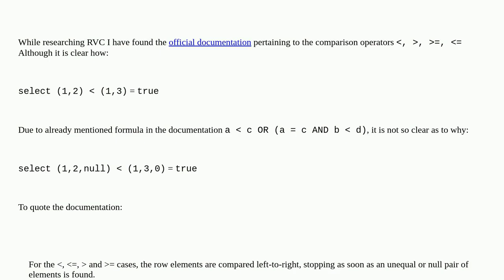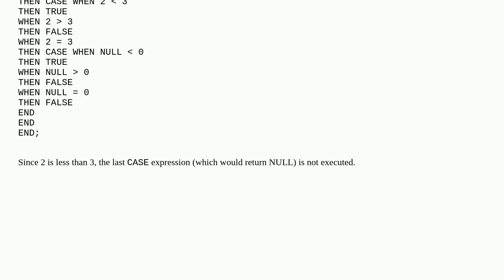Understanding Row Constructor Comparison With Multiple Columns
A special thanks goes out to the community

  postgresql operator